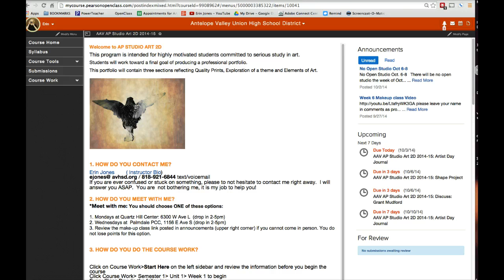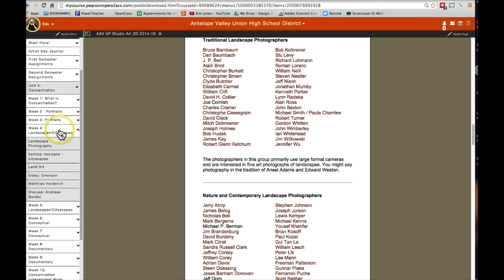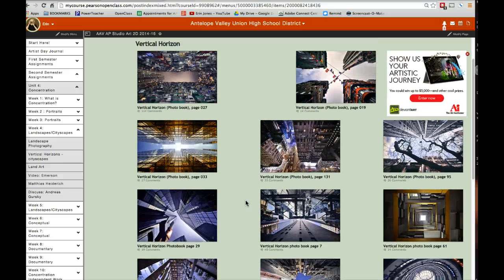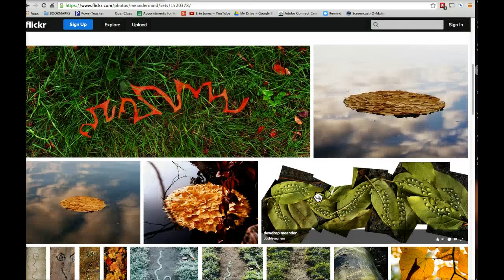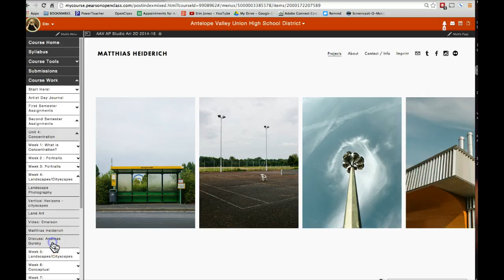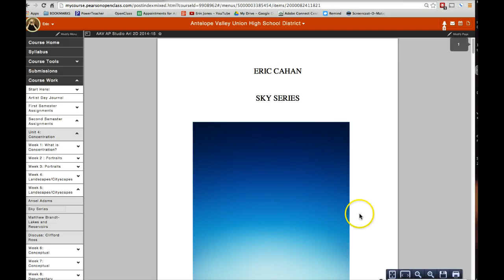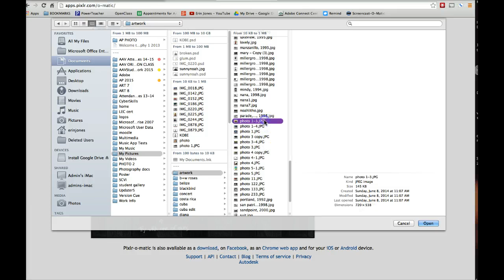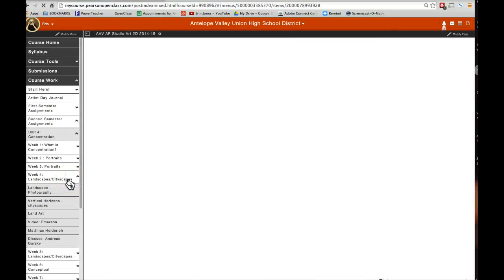Landscape/Cityscape Photography Project